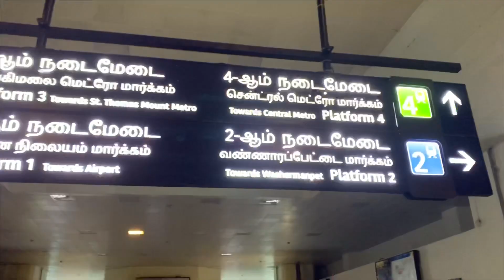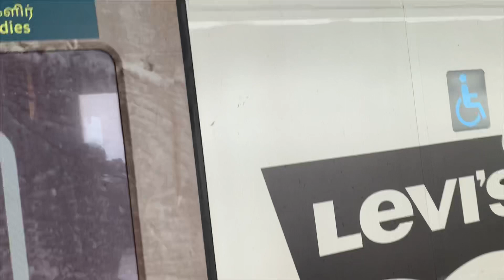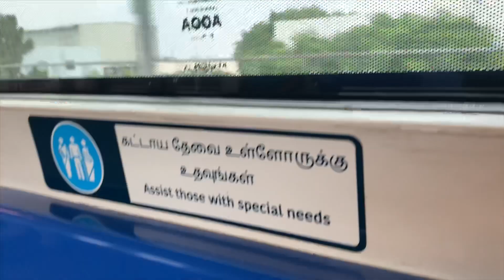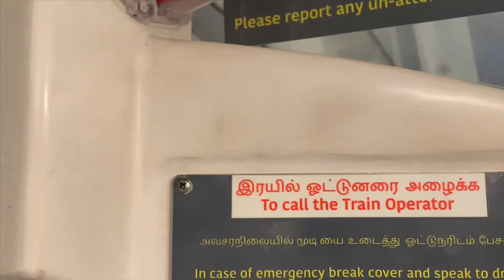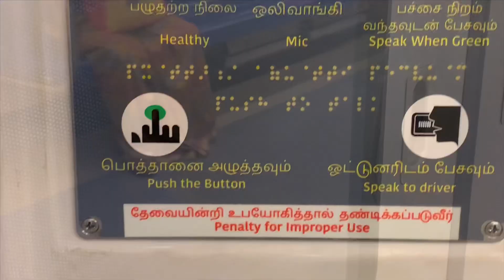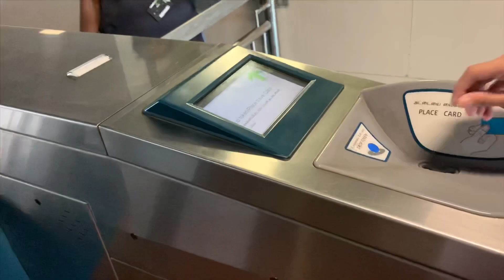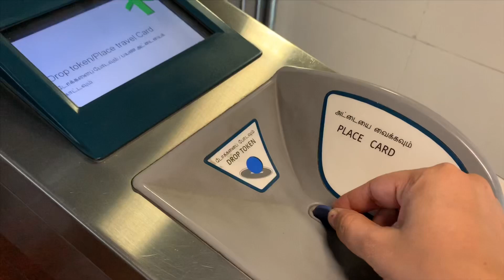சென்னை metro ரயில ஒரு அனுபவம் | Chennai Metro Train Journey Experience | CMRL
I wanted to experience the Chennai metro train and see the difference from Singapore trains. We went with my Mama from Alandur to central(Broadway) and back from Central to chinna Malai station. See the full video for my experience with explanations.